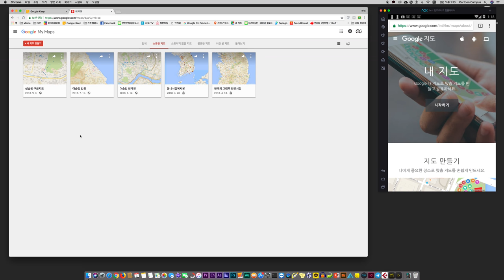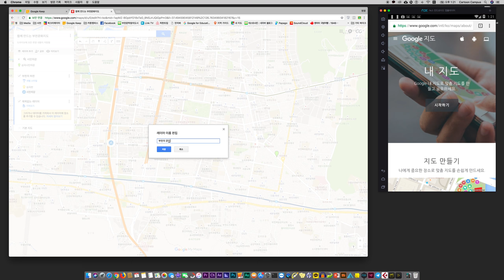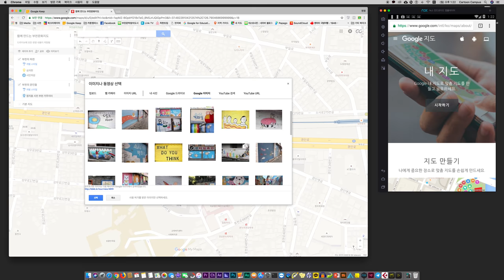19.함께 만드는 부천문화지도 #1